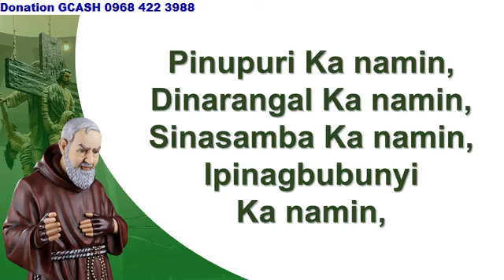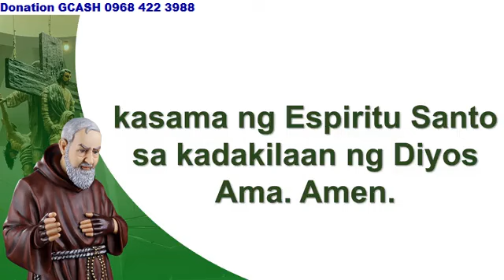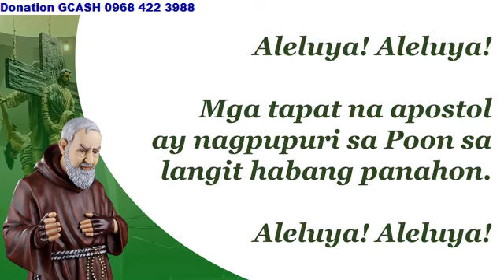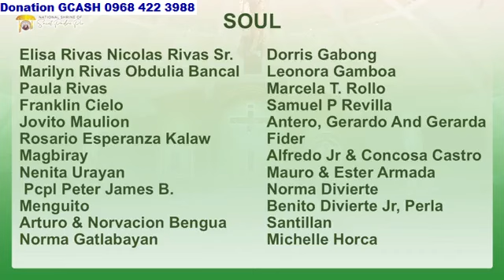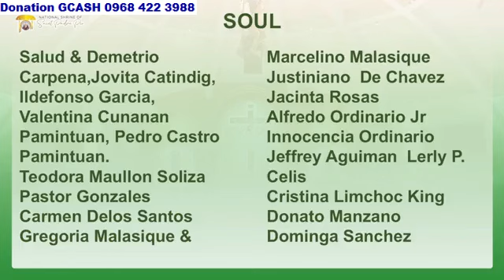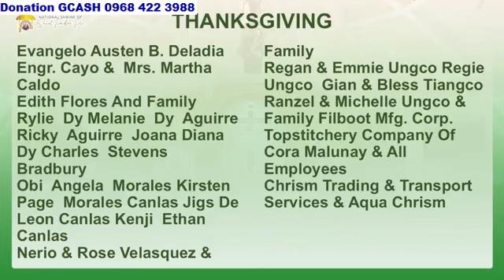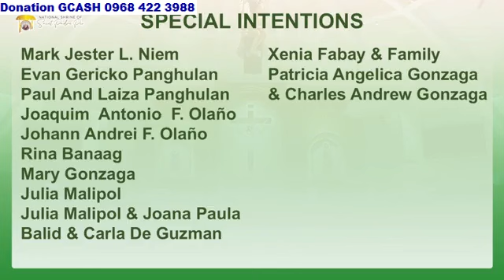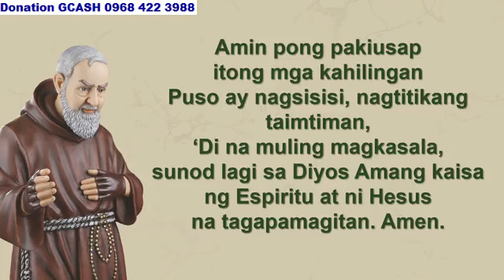ST. PADRE PIO CHURCH LIVE TV MASS TODAY 7:00 AM SEPTEMBER 21, 2024 SATURDAY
Rev. Fr. Ernesto Ken Ombrog lll